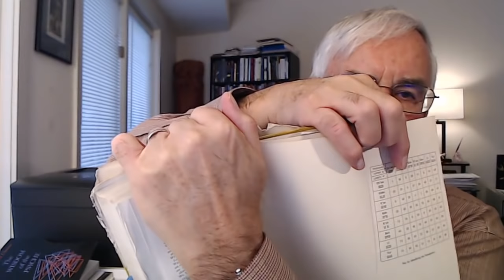The Empirical Foundation of All Religious Experience - Psychology and Alchemy ¶¶16-21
Reference: _Psychology and Alchemy_ by C.G. Jung, Volume 12 of _The Collected Works of C.G. Jung, published by Princeton University Press, ¶¶16-21.

Thumbnail Credit: Religious Equilibrium
ID 6739710 © 19gabriele81 | Dreamstime.com

To participate in our Advanced Reading Group video conference seminars on Zoom, please support our work at the $10 per month level on Patreon Seminar meetings are most Tuesdays at 1:30 p.m. Eastern U.S. time.  The Seminar is intended as a graduate level course on the current topic, although we grant no credits nor degrees.   Replays of all of the sessions are available in our Advanced Reading Group DropBox.  We are currently studying Aion: Researches into the Phenomenology of the Self, Volme 9ii of _The Collected Works of C.G. Jung_.